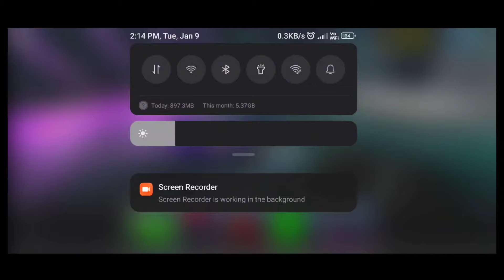Entering the Paint Shop - Car Simulator 2